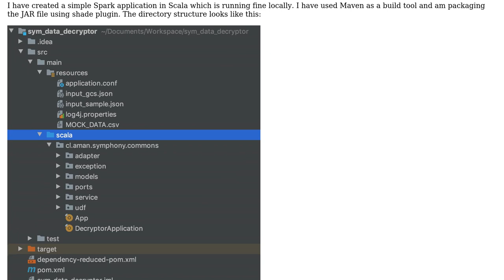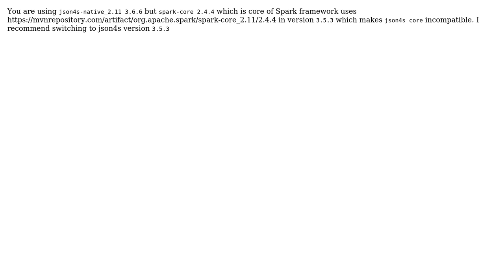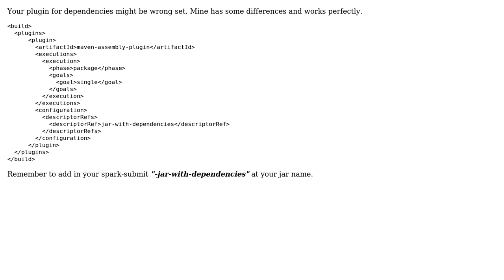Unable to run a Spark Scala JAR on GCP Dataproc (2 Solutions!!)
Unable to run a Spark Scala JAR on GCP Dataproc

With thanks & praise to God, and with thanks to the many people who have made this project possible! | Content (except music & images) licensed under CC BY-SA | Music | Images & others | With thanks to user morbvel user bkowalikpl user Aman Saurav and the Stack Exchange Network Trademarks are property of their respective owners. You are responsible for your own actions.